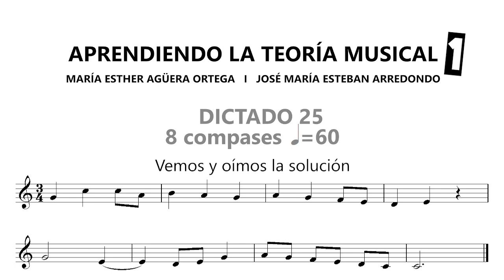D1.25 Aprendiendo la teoría musical vol. 1 Dictado